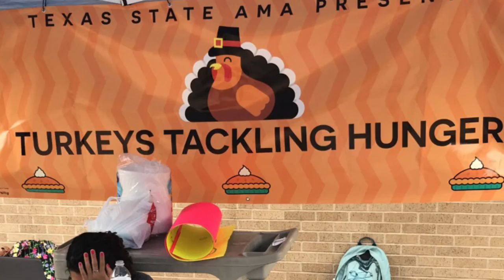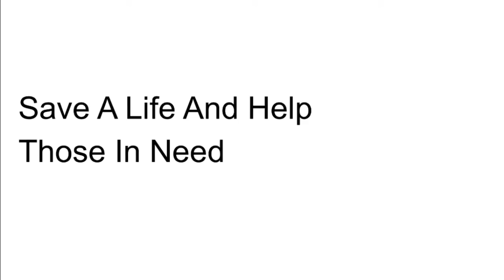AMA Social and Community Impact Video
Texas State AMA 2018 Submission of the Community and Social Impact Video